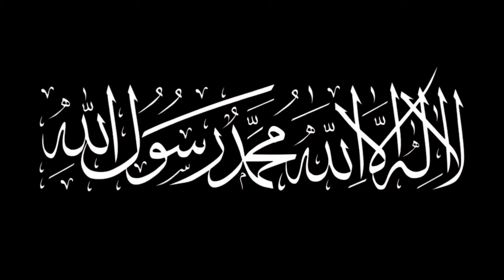Vella Munda ny dusri shadi krliii !😮[Mehak Shehzadi]